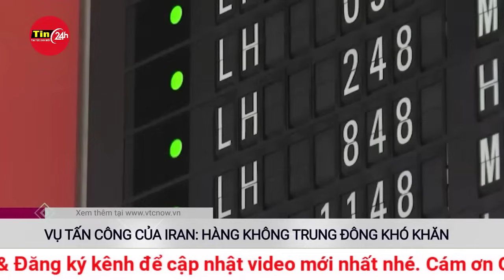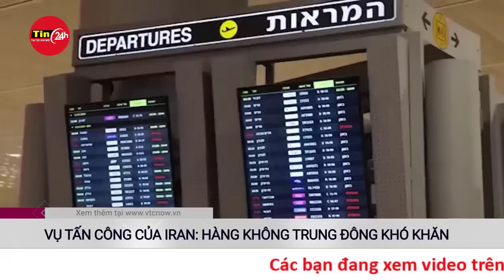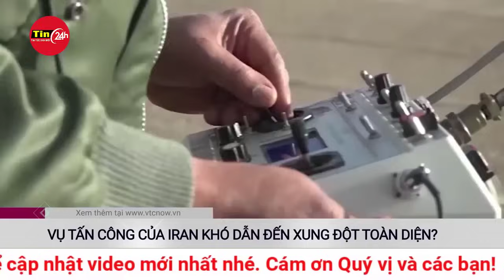Jordan cáo buộc Israel dùng Iran nhằm đẩy sự chú ý ra khỏi tình hình Dải Gaza | Tin24h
Israel là tâm điểm trong những cuộc xung đột tại Trung Đông thời gian gần đây. Cuộc chiến với tổ chức Hồi giáo Hamas của người Palestine ở Dải Gaza đã khiến sự thù địch giữa Israel và các quốc gia Hồi giáo gia tăng.

Israel bị tố tấn công tòa nhà ngoại giao Iran ở Damascus (Syria), giết chết một số nhân vật quan trọng trong Lực lượng Vệ binh cách mạng Hồi giáo Iran (IRGC).

Iran đáp trả bằng việc lần đầu tiên dùng tên lửa và máy bay phóng từ trong nước để trực tiếp tấn công Israel.

Tuy nhiên, theo quan điểm của Jordan, hành động quân sự leo thang giữa Iran và Israel là một toan tính từ phía Israel.

Phát biểu tại cuộc họp báo cùng Ngoại trưởng Đức Annalena Baerbock tại Berlin ngày 16-4, Ngoại trưởng Jordan Safadi bảo vệ hành động của Iran. Ông cho rằng Iran đã đáp trả vụ tấn công tòa nhà ngoại giao nêu trên, và đã tuyên bố không muốn đẩy xung đột leo thang hơn nữa.

"Chúng tôi không muốn leo thang xung đột. Ông Netanyahu muốn kéo sự chú ý ra khỏi Gaza và thu hút sự tập trung vào cuộc đối đầu của ông ta với Iran", vị này nói.

Chiến dịch Dải Gaza của Israel đã khiến vùng đất này trở nên chết chóc. Tính tới nay, qua 6 tháng chiến sự, cơ quan y tế ở Gaza cho biết số người chết đã vượt mốc 33.000.

Ngoài thương vong quá lớn, Israel cũng gặp áp lực quốc tế từ kể cả các đồng minh xung quanh vấn đề nhân đạo.

Israel rơi vào thế khó khi vừa phải đạt mục tiêu xóa sổ Hamas, vừa phải chống lại các lực lượng vũ trang do Iran bảo trợ ở Trung Đông như Hezbollah hay Houthi.

Đây cũng là lý do Israel được cho đã thực hiện nhiều cuộc ám sát tướng lĩnh Iran ở nước ngoài, những người Israel tin rằng đóng vai trò quan trọng ở nhiều chiến dịch chống Israel.

Quả thực, trước đây từ tháng 12-2023 tới tháng 1-2024, Iran từng nhiều lần tố cáo Israel đứng sau các vụ ám sát ít nhất 8 thành viên lực lượng IRGC, nhưng đây là lần đầu Iran phản ứng mạnh mẽ tới vậy.

Sự phản ứng của Iran được cho bắt nguồn từ việc Israel đã "đi quá giới hạn", vì tòa nhà ngoại giao được xem là nơi nhạy cảm như "lãnh thổ" của Iran.